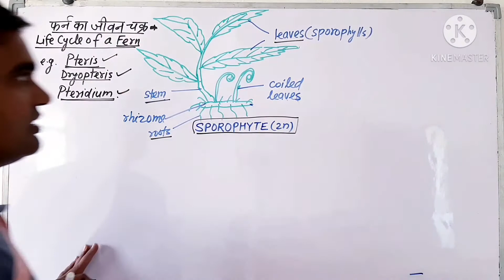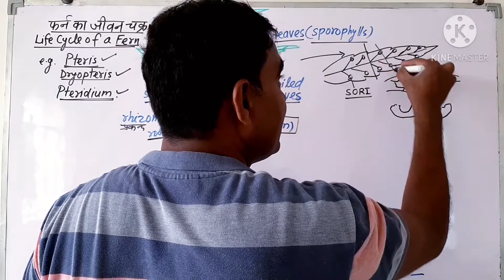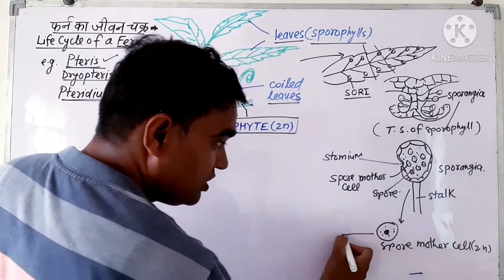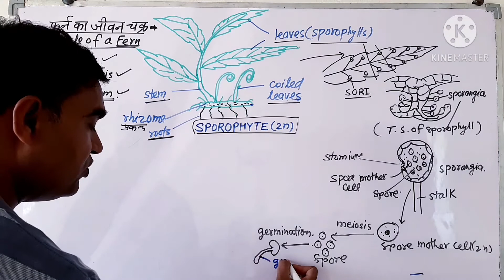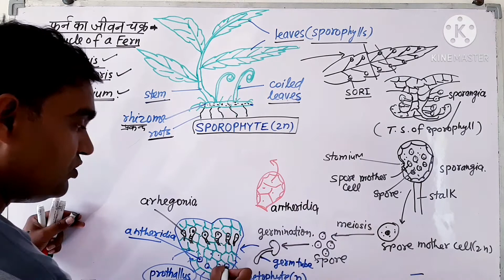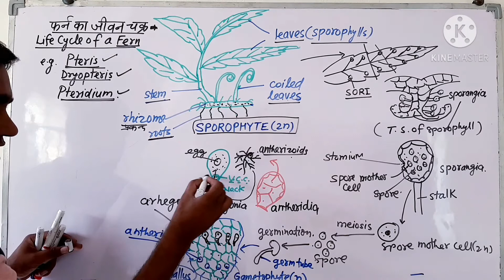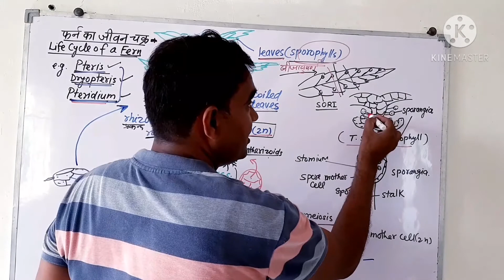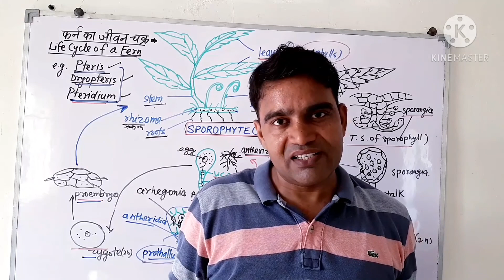Life cycle of Fern(फर्न का जीवन चक्र )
hello friends..I m jitendra kumar ..
ye video fern ya preris ka jeevan chakra ka h..
fern pteridophytes k antargat aate h,inhe vascular cryptogams bhi laga jata h..pteridophytes ka mukhya plant sporophyte hota h,jo diploid hota h.
sporophyte(2n) se gametophyte(n) ka nirman hota h..is process ko alternation of GENERATION  kehte h..
fern ka gametophyte heart shaped hota h.
yeh video 9th,11th aur b.sc. k liye upyogi h.

about channel
jk sir biology channel academic aur competitive exams ki preparation karne Wale sabhi friends and students ke liye atyant mahatvpoorn siddh hoga..plz keep watching.
thanks..